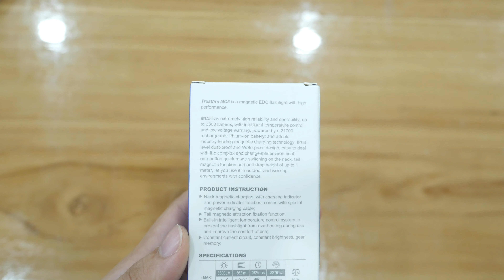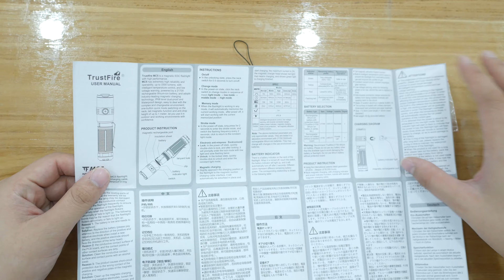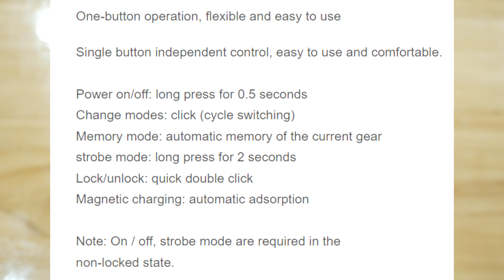[รีวิว] TrustFire MC5 EDC 21700 battery 3300 lumens 362 meters xhp50.2? ชาร์จแม่เหล็ก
[Review] TrustFire MC5 EDC 21700 battery 3300 lumens 362 meters

เนื้อหาหน้าเว็บ + ราคา

ไฟฉายมีถ่าน 21700 แถมมาด้วย